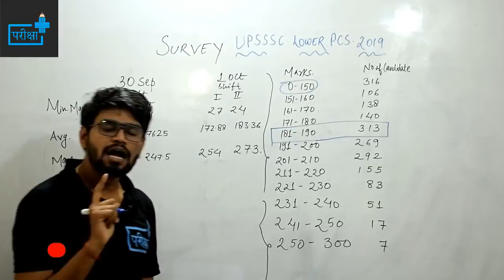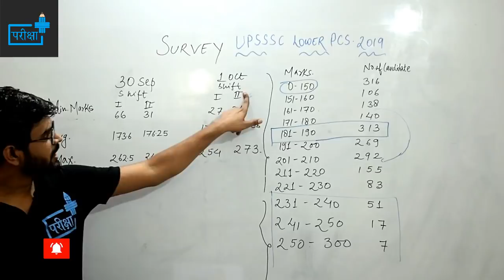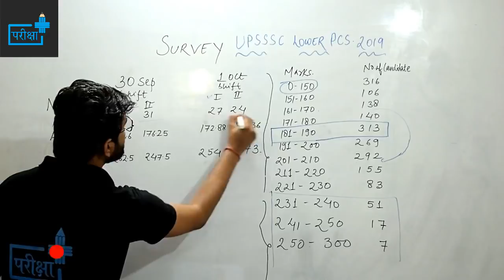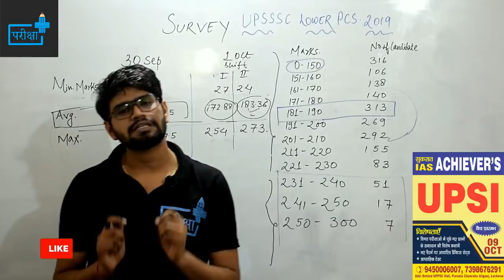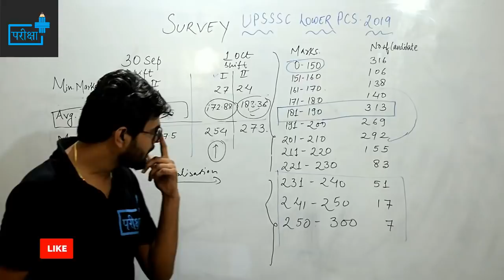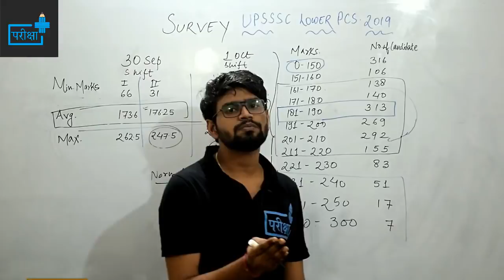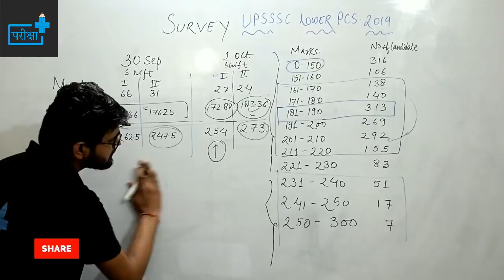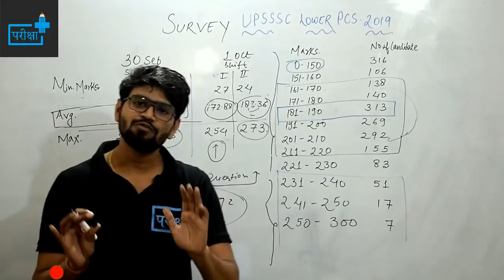🔴UPSSSC LOWER CUTOFF | BEST PREDICTION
UPSSSC LOWER PCS CUTOFF
क्या हो सकता है CUTOFF
NORMALISATION का क्या होगा प्रभाव?
लोअर मेंस के लिए बेस्ट किताबें

 मार्केटिंग इंस्पेक्टर, पूर्ति निरीक्षक, अधिसाशी अधिकारी एवं सहायक चकबंदी अधिकारी marketing inspector, EO, assistant lekhpal